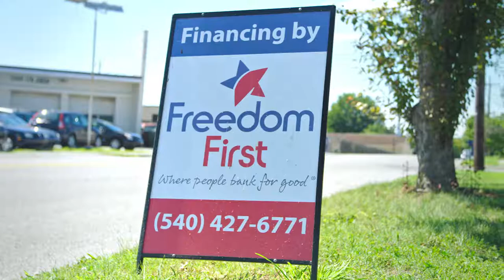A Conversation with Ed Walker (Directors Cut)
What do Ed Walker and Freedom First have in common? A shared mission to invest locally sourced capital back in to our community. And While Ed transforms what it means to breathe new life and vitality into our communities through historic redevelopment, we’re proud to work alongside him to transform what it means to bank local.